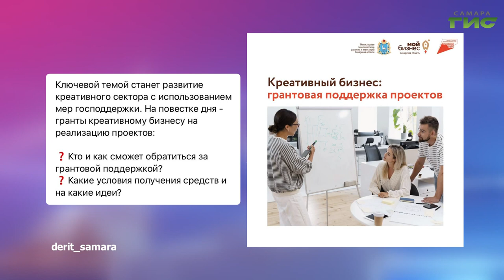О чем пишут в самарских Telegram-каналах